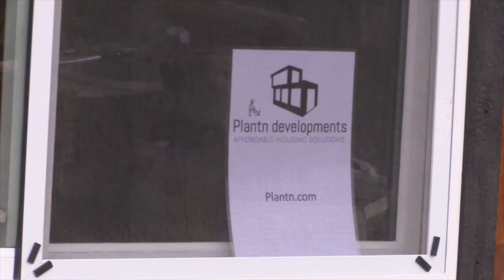Seedling Container House Made For Full-Time Living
Plantn builds tiny homes made from reclaimed shipping containers. The best things about the longevity of a container home is that the shell itself was made for...well, longevity. The Seedling, one of their models is featured in this video and has all the goodies needed for full-time living, packed in 320 square feet. Thanks for the Plantn crew for sharing!